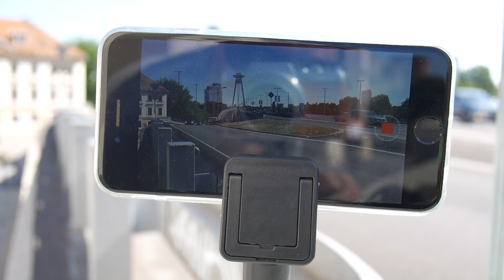BUDEM MODELKA? VLOG_028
Nejako sa zadarilo, že zo šitia košele na mieru, ma butik oslovil so spoluprácou v polohe modela :D Posúďte sami :DD

Toto je moja rodina a náš život.
Ďakujeme za každý ohlas, prejav, koment a share.